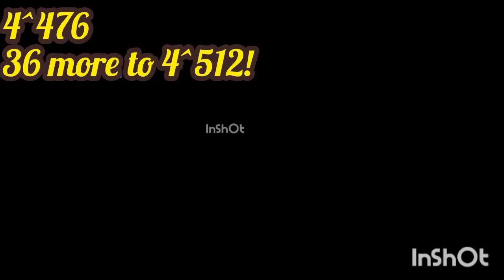BEEP CONTINUE TO 179UCE TIMES!!!!!! - SERIES 1 COMPLETE!!!!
SERIES 2 IS COMING SOON!